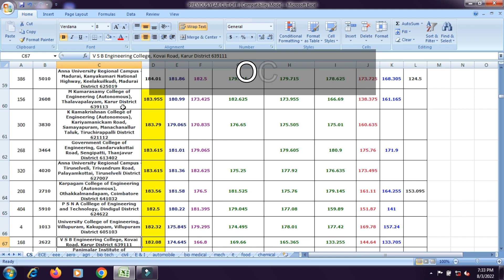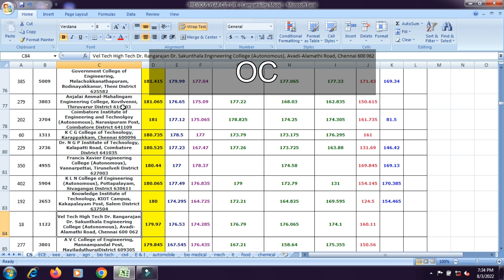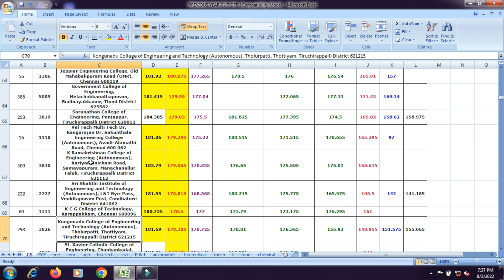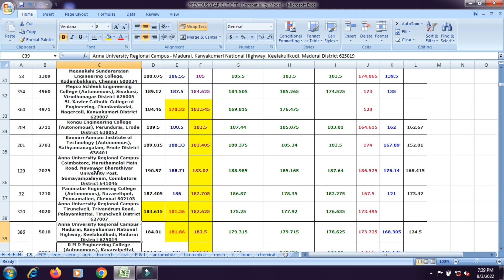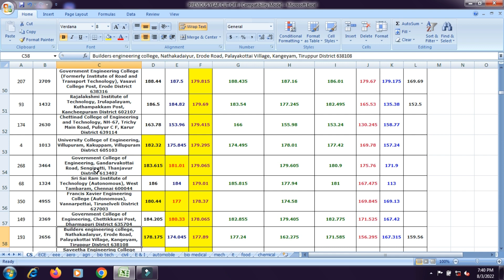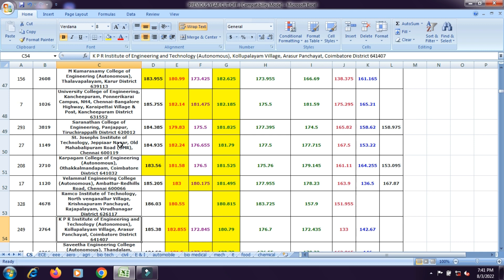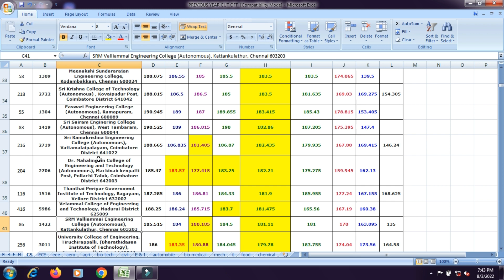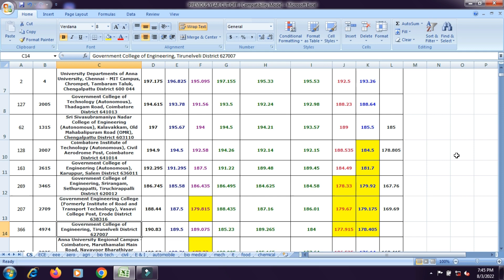180 cut offக்கு எந்த கல்லூரி கிடைக்கும்|cse dept | OC|BC| BCM| MBC| DNC|SC |SCA|ST|tnea 2022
UKV TAMILA